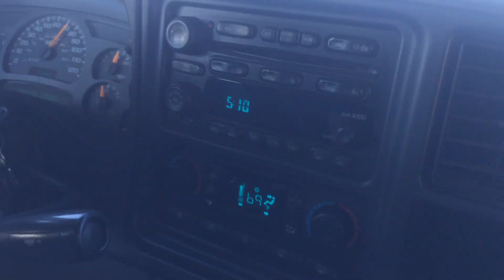Revelators on the road!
Homeward bound from a successful concert at The Lawrence Correctional Center State Prison 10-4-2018